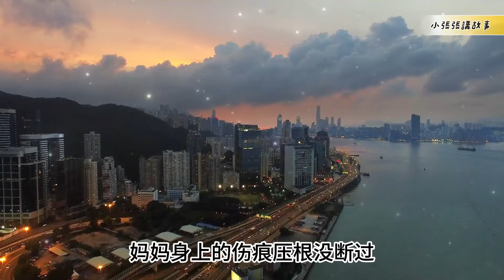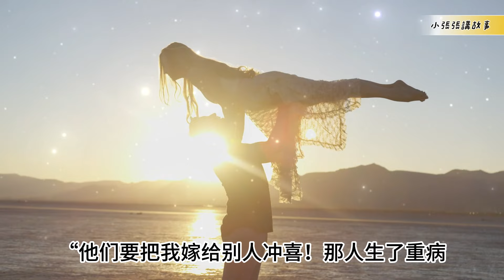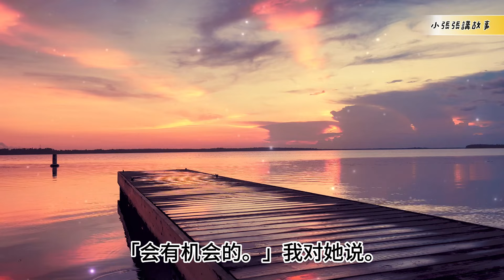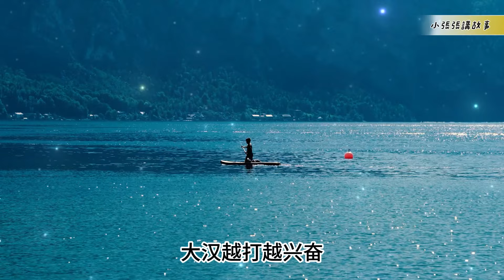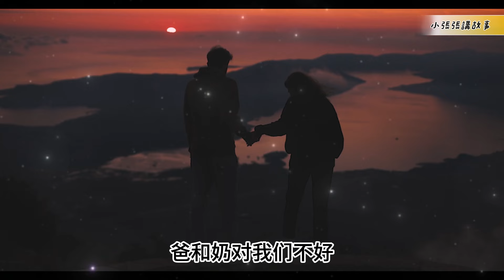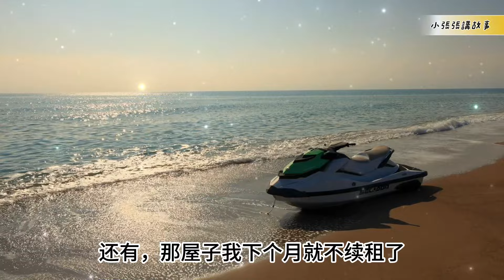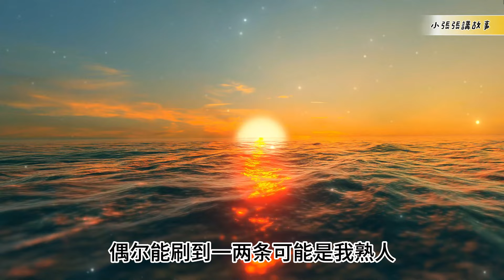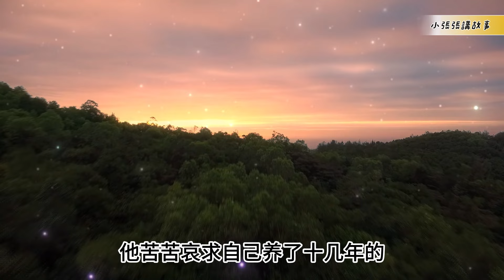母親的秘密禮物，800元改變了女孩的人生。|故事|有聲書|短篇|兩性|夫妻|婚姻|家庭|捧場|爽文